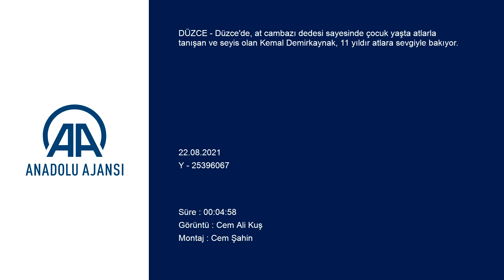Şampiyon atların seyisi: ''Atları sevmeyen birisi bu işi yapamaz''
Düzce'de, at cambazı dedesi sayesinde küçük yaşlarda atlara merak salan Kemal Demirkaynak, 11 yıldır hem seyislik yapıyor hem de Evcek Yaşam ve Gençlik Spor Kulübü Derneği'nde binicilik ve atlı okçuluk dersleri veriyor. Demirkaynak: "Atları sevmeyen birisi bu işi yapamaz. Bizler de atları çok seviyoruz, iş olarak görmüyoruz. Her sabah atlarımızın tımarını, bakımını, yemini doldurur, müşteri gelecekmiş gibi atlarımızı hazırlarız"